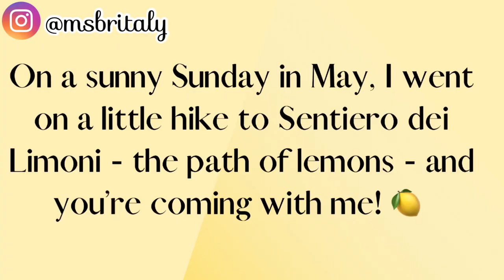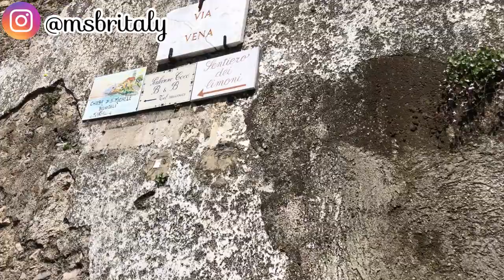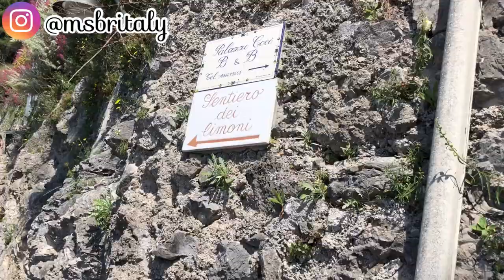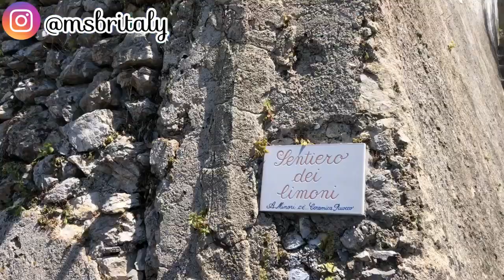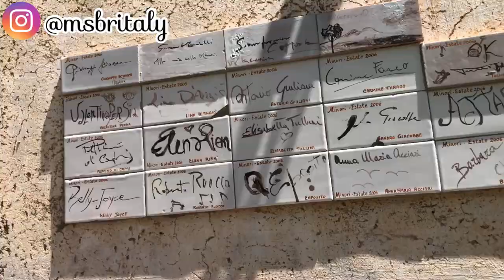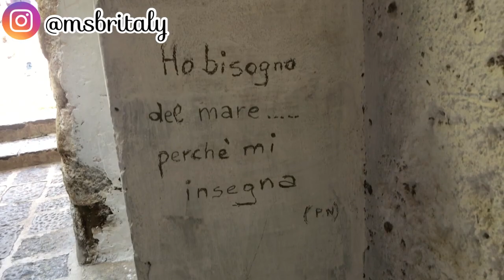What to do in Amalfi Coast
In this Vlog, I share what to do in Amalfi Coast, that is very special indeed!

Between Maiori and Minori lies the famous Sentiero dei Limoni - the Path of Lemons. It's a hike that will take you up 400 steps, but will bring you the most incredible views of the Amalfi Coast, as well as enabling you to get up close and personal with hundreds of picture perfect lemons (season dependent). Join me on this Vlog as I walk the entire Lemon Path and visit a lemon farm to learn all about the Amalfi lemons and what makes them so special.

* VIDEO CHAPTERS *
0:00 Intro
0:07 The journey to Maiori
1:31 The ascent
7:46 The lemon farm
8:43 Learning about the lemons
20:28 Lemon tasting
21:46 The descent

*MY BOOK*
Wake up to your worth -